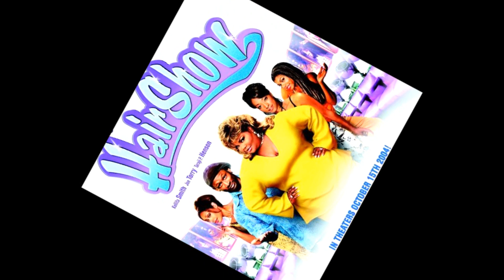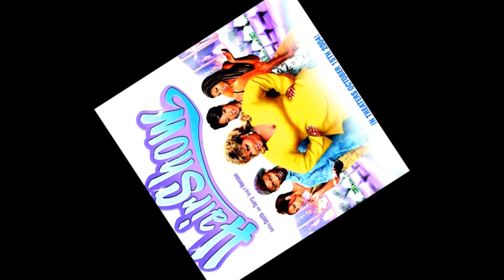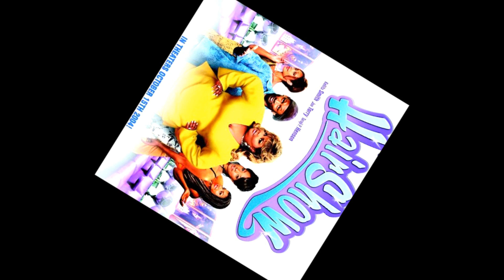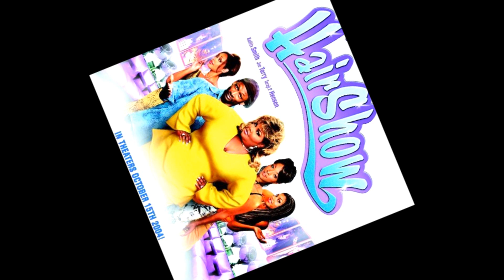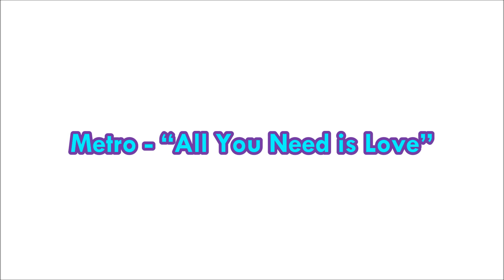Metro "All you Need is Love"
Written by Justin Henderson, Jyshoun Underwood, and Yohance Carter
Performed by Metro
Courtesy of A&M/Interscope Records